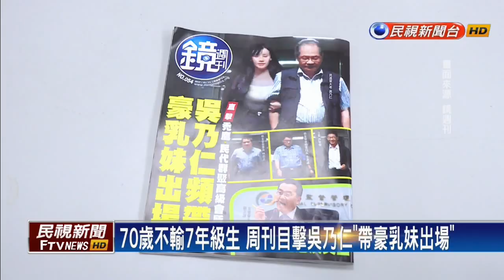70歲不輸7年級 周刊目擊吳乃仁「帶豪乳妹出場」－民視新聞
【民視即時新聞】前民進黨秘書長、新潮流系大老吳乃仁，被週刊拍到經常出入鋼琴酒吧，更多次帶一名豪乳妹出場，就連前金管會委員林忠正、捲入禿鷹案的前金檢局長李進誠、民進黨立委許智傑也是座上賓。許智傑澄清，當天只是和乃公聊天文地理，討論「宇宙大爆炸」，吳乃仁則坦承，確實常常出入，順道送女性友人回家而已。